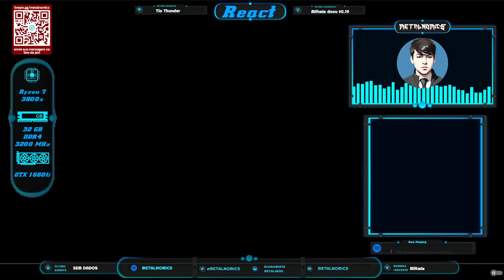Um verdadeiro choque de realidade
Comentando a conversa do Igor 3k com a Professora Lúcia Helena Galvão sobre a sociedade moderna.